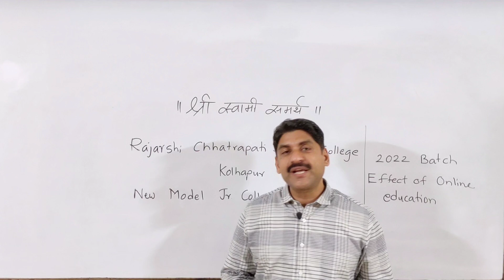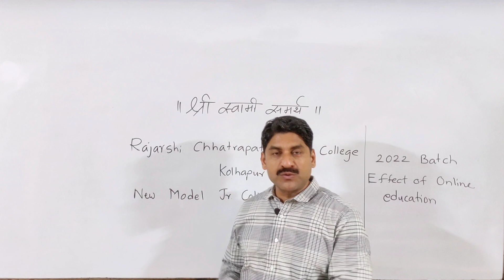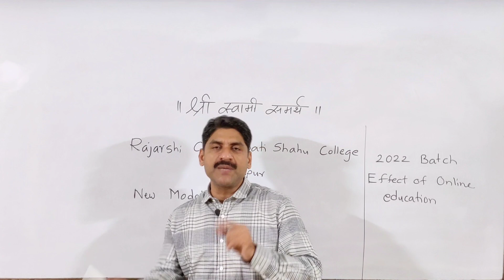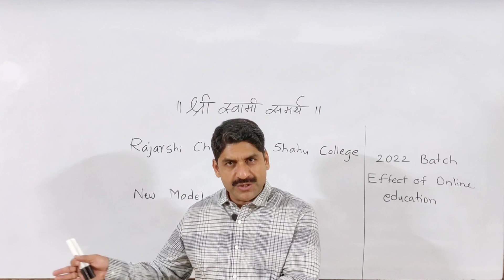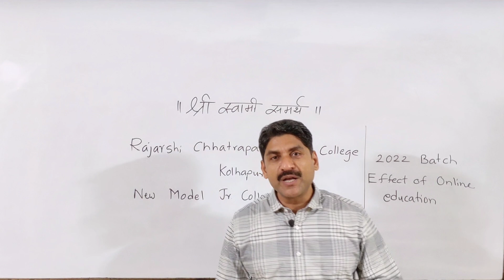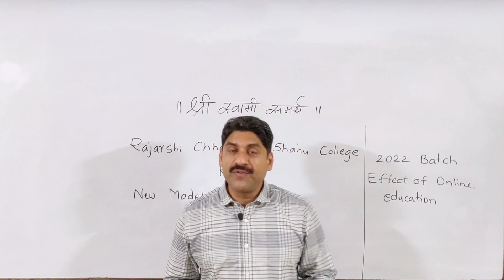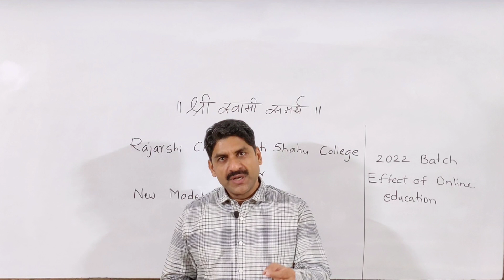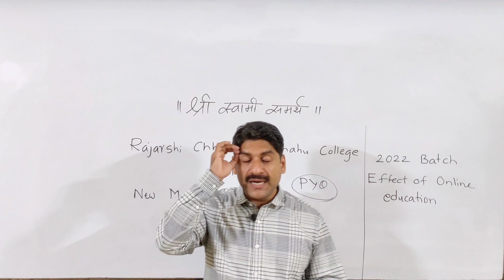2022 Batch Effect of Online Education | Sahyadri Tutorials